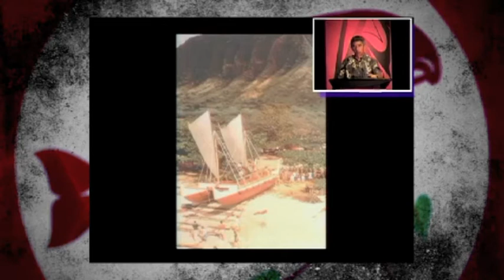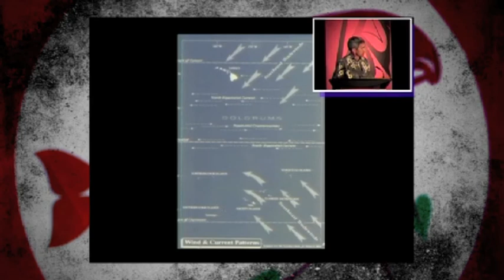04: GW IV - Keynote Speaker, Nai'noa Thompson PART 1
Nai'noa Thompson , Executive Director, Polynesian Voyaging Society

A native Hawaiian, Thompson has achieved international notoriety by making the voyage between Hawaii and Tahiti (both part of the Polynesian nation) in traditional double-hulled canoe called Hokule'a. What is particularly remarkable about this feat is that Thompson and his fellow voyagers did this using wayfinding, or non-instrument navigation. Thompson is the first Hawaiian and the first Polynesian to practice the art of wayfinding on long-distance ocean voyages since such voyaging ended in Hawaii around the 14th century.